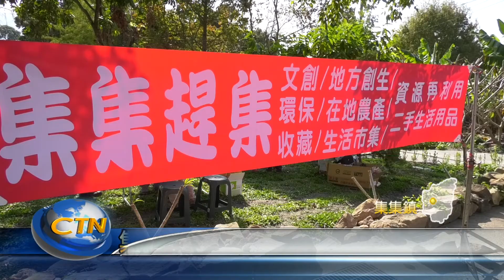中台灣生活網 集集趕集二手市集 發揚環保惜福理念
為了落實環保.惜福的意義，集集有一群民眾，特別發起了名為「集集趕集」的二手市集，其中大部分商品，是以民眾家中堪用卻用不到的物品為主，除了希望發揮資源再利用的價值，也希望這個二手市集，未來能夠固定舉辦，也成為集集鎮民與遊客的假日好去處。